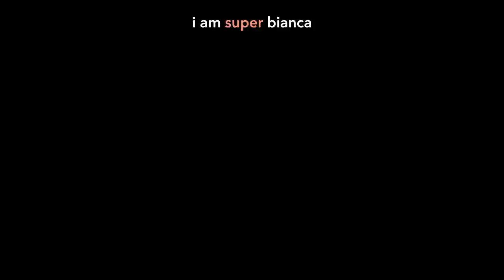On Self-Confidence | Paano Ba 'To with Hannah x Janina x Frankie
PaanoBaTo: How can I build my self-confidence? In this final video of our 3-part series with Hannah Pangilinan, Janina Vela and Frankie Pangilinan, the girls share how they struggle with confidence too, and their tips and hacks on how to overcome those self-doubt moments.